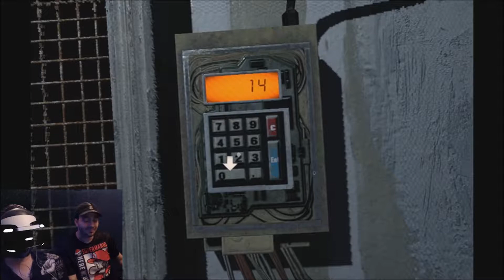Resident Evil 7: Biohazard "Cow Bacon" Part 15 - The CO-OPerators